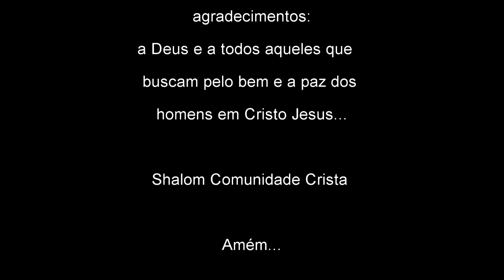Pingo de Ouro Martin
primeiro manejo para um belo Bonsai